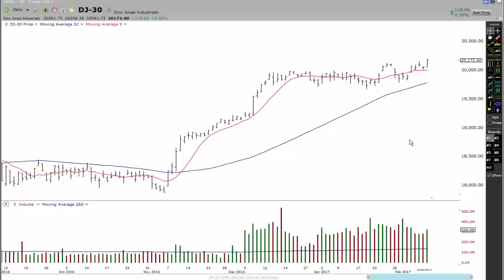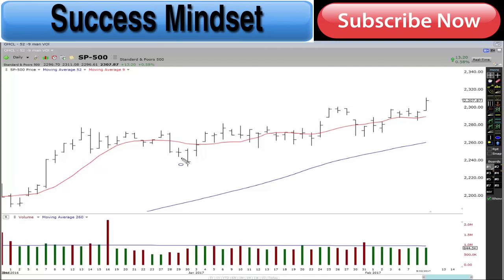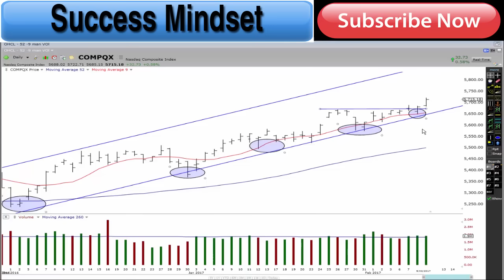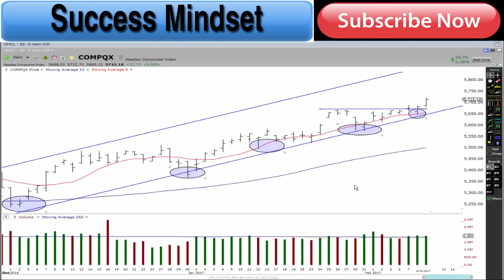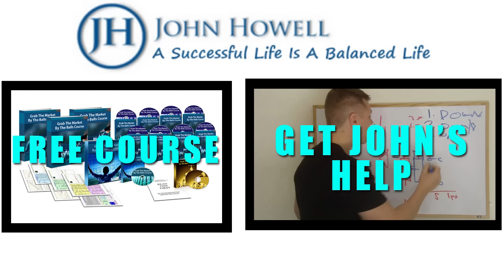THEY ARE ALL CALLING STOCK MARKET CRASH - WHY?